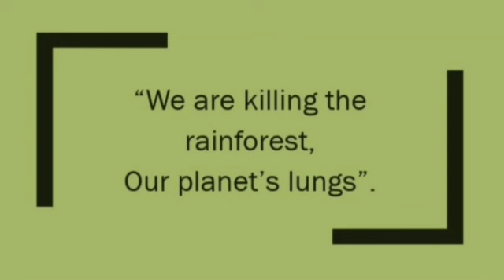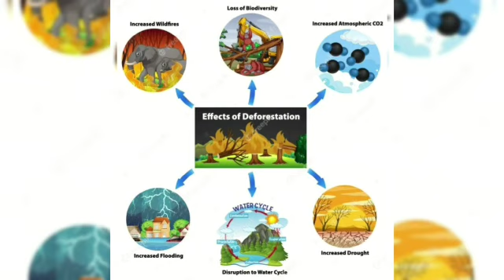Mujeeba Category 3 St Joseph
Video from St Joseph